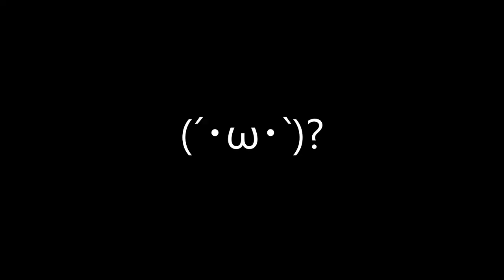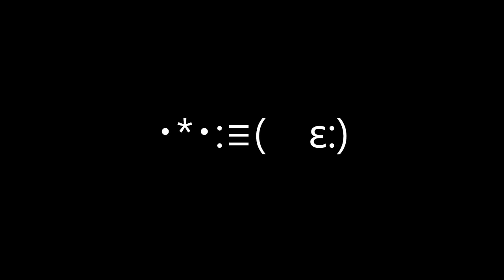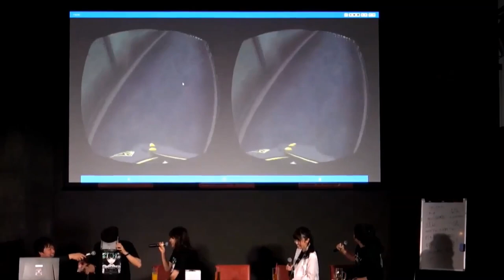上村祐翔 かわいい #2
This video is only for fun, not for commercial uses.
Probably don't have #3.